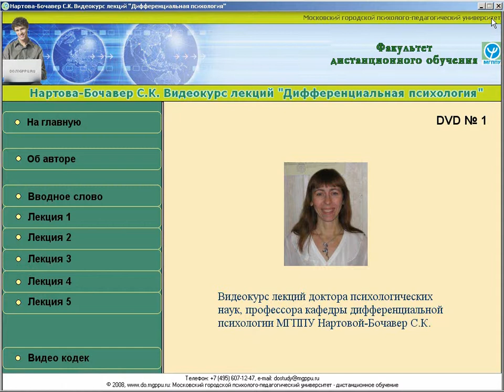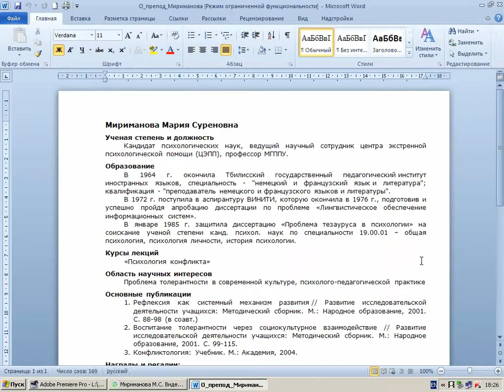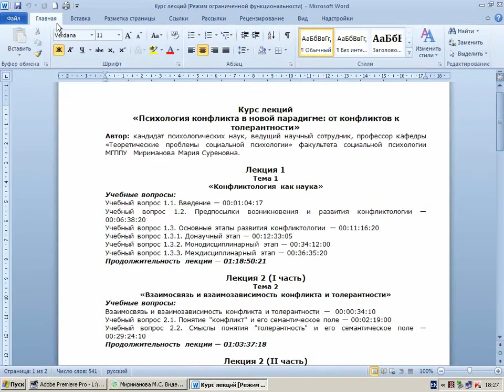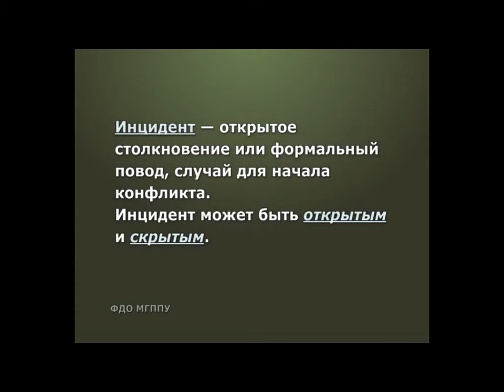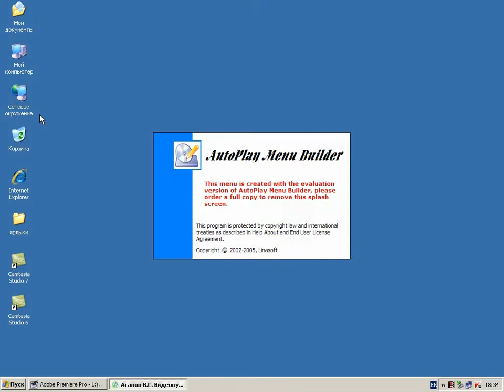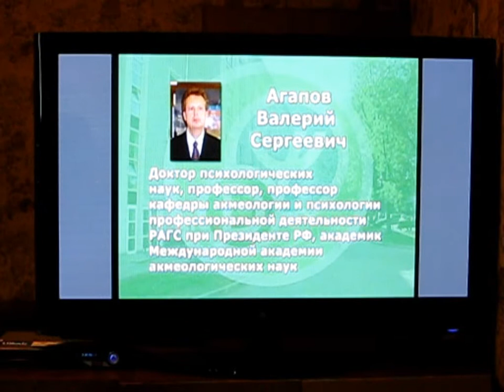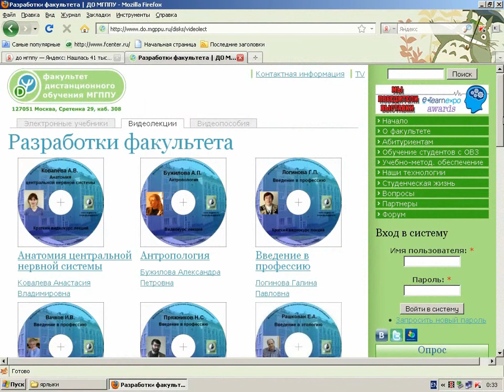О видеокурсах лекций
Видеокурсы лекций подготовлены специально для студентов факультета дистанционного обучения МГППУ.
Диски с видеокурсами лекций входят в комплект учебно-методических материалов, которыми обеспечивается каждый студент факультета.